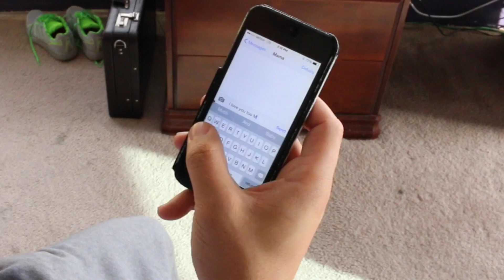I Have a Patient Mind